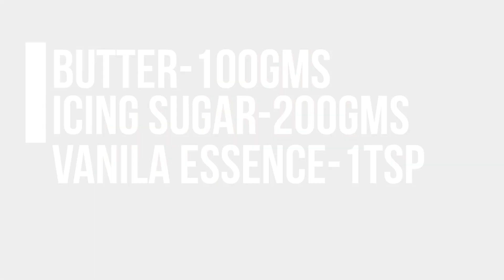VALENTINE 'S DAY SPECIAL|CUP CAKES|8 VARIETIES |HOME-MADE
Hi  viewers,

Today we have come up with 8 varieties of cupcakes you can easily make at home. Please sit back n enjoy.

Cupcake batter:
    Flour.  225gm
    Sugar  225gm
    Baking powder 1tsp
    Butter. 225gm
    Egg.  4
     Milk 2-3tbsp
     Vanilla. 1tsp

Carrot cupcake:
      Batter  1/4 cup
   Grated carrot  1tbsp Cinnamon powder 1/4tsp

Lemon cupcake:

    Batter.  1/4 cup
    Lemon zest  1tsp

Chocolate cupcakes:

     Batter 1/4 cup
    Cocoa powder 2TSP

Red velvet cupcakes:

    Batter 1/4 cup
    Cocoa powder 1/2tbsp
    Red food colour  1or 2 drops

Chocolate chunks cupcake:

    Batter. 1/4 cup
Chocolate chunks 1tbsp

Oreo cupcake:

     Batter 1/4 cup
 Oreo biscuits.  2 crushed

Chocolate chips cupcake:

    Batter. 1/4 cup
  Choc. Chips  1tbsp

Mango jam cupcake:

Batter 1/4 cup
Jam.   1tsp

We have used butter icing for all these cupcake.
Butter.  100gms
Icing sugar. 200 gms